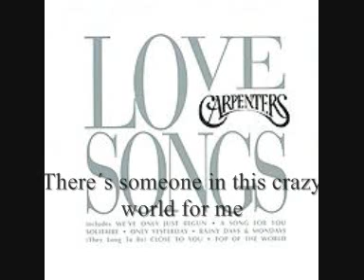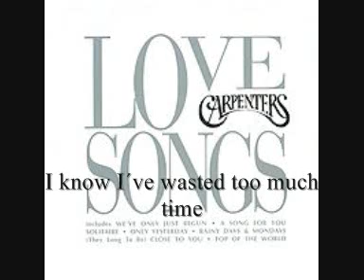i need to be love-The Carpenters-subtitulado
I need to be love de los Carpenters subtitulado en ingles del album love songs